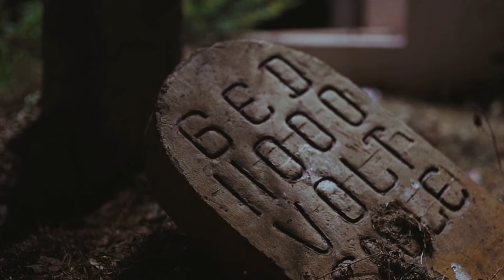Segredos de Alquimia Desvendados: Simbolismo Oculto nas Moradas Filosofais (EP3)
💬 Sobre este Vídeo:
Neste vídeo revelador, mergulhamos nos mistérios da alquimia e do simbolismo hermético, explorando os capítulos intrigantes do livro de Fulcanelli, 'As Moradas Filosofais'. Uma jornada épica pelo conhecimento arcano, decifrando os segredos da Grande Obra e desvendando o poder da transmutação. É uma viagem imperdível para os aficionados por simbologia e os eternos buscadores da sabedoria oculta.

🔍 O que Você Vai Descobrir:
00:00 - Introdução aos Mistérios de 'As Moradas Filosofais': Uma recepção elucidativa ao mundo hermético, preparando o terreno para a descoberta.
14:01 - A Simbologia do Hayre de Trencavel: Descortinando o véu do simbolismo hermético que permeia as esculturas do manor e o que representam no processo alquímico.
27:05 - As Escadas de Ronciglione e a Reflexão sobre a Existência: Reflexões filosóficas e alquímicas acerca da vida e morte no contexto da Grande Obra.
40:37 - A Mano Pantea e a União dos Elementos: Interpretações da simbologia hermética e o significado dos emblemas na arte da transmutação.
54:24 - O Verdadeiro Propósito da Alquimia Revelado: Entenda a verdadeira meta da Grande Obra e como ela se manifesta na prática alquímica.

📚 Conceitos-Chave Explicados:
Hermetismo, simbolismo, transmutação, sabedoria antiga, Grande Obra, alquimia, filosofia oculta, laboratório alquímico, pedra filosofal, elixir da longa vida, metalurgia espiritual.

🔔 Junte-se à Comunidade:
Sintonize com uma comunidade crescente de entusiastas e praticantes da alquimia e do hermetismo.

💬 Reflexões Pessoais:
Quais mistérios você já descobriu em sua busca pelo conhecimento? Compartilhe suas experiências e insights para enriquecer nossa comunidade e fortalecer a rede de sabedoria compartilhada!